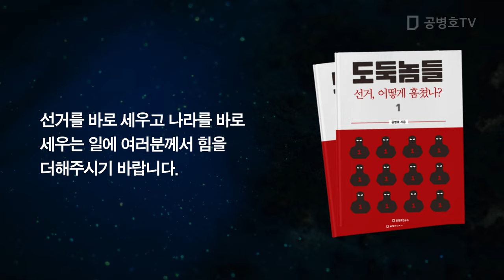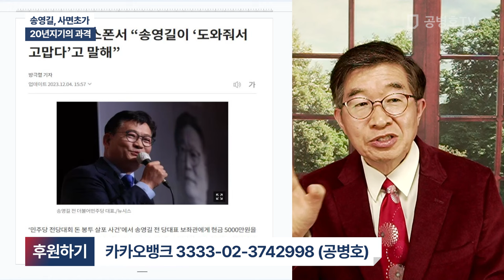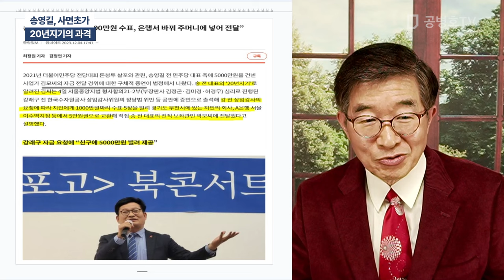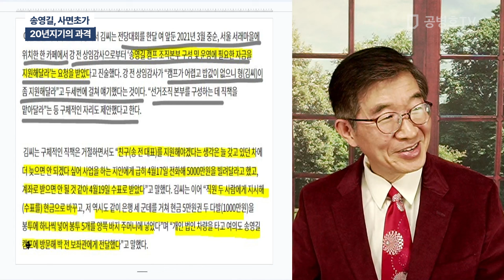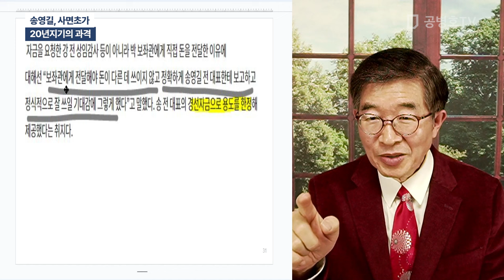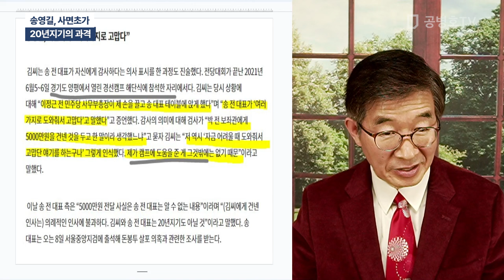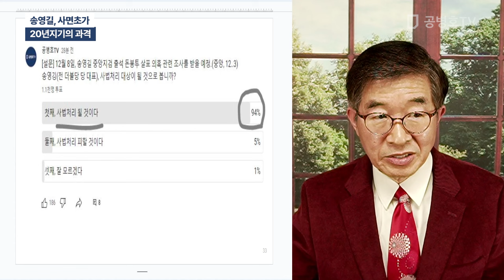송영길, 사면초가 / 20년지기의 과격 [공병호TV]